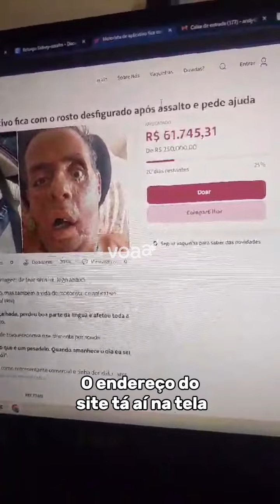Motorista de aplicativo perde parte do rosto em assalto brutal!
Sidney foi vítima de um assalto brutal que destruiu seu rosto e mudou sua vida para sempre. Agora, ele precisa da nossa ajuda para se reconstruir.